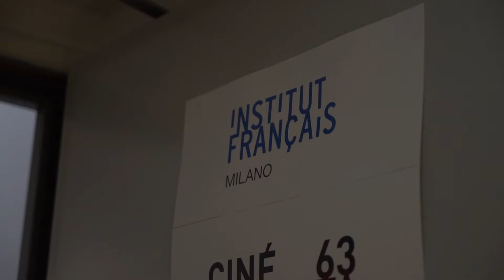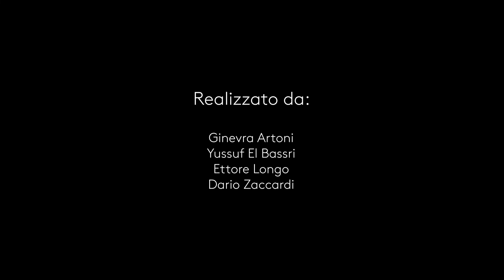Il FESCAAAL all'Institut Français di Milano | FESCAAAL31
Quest'anno abbiamo riattivato la nostra bella collaborazione con l'Institut Français di Milano! Il CinéMagenta63 ha accolto alcuni film  nella sua meravigliosa sala. Ecco a voi alcuni immagini dalla proiezioni di ieri di Système K,  il film che abbiamo presentato nell’ambito di AfricaTalks.

Video by Scuola Mohole. Realizzato da Ginevra Artoni, Yussuf El Bassri, Ettore Longo, Dario Zaccardi.
Il Festival del Cinema Africano, d'Asia e America Latina vi aspetta dal 29 aprile all'8 maggio 2022 in sala a Milano e online su MYmovies.